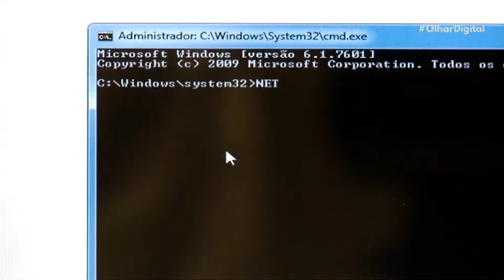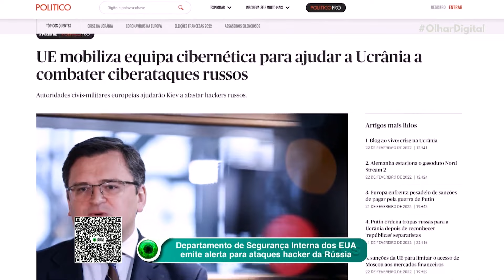Rússia X Ucrânia: conflito pode gerar onda de ciberataques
O Departamento de Segurança Interna dos EUA emitiu um comunicado em que alerta as empresas americanas sobre potenciais ataques cibernéticos da Rússia em meio ao conflito entre o país e a Ucrânia, que tem o apoio do presidente Joe Biden.